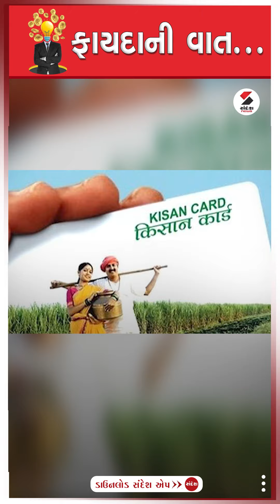કિસાનો અને મધ્યમ વર્ગ માટે શું છે યોજના | UnionBudget2024 | Farmer | Sandesh News